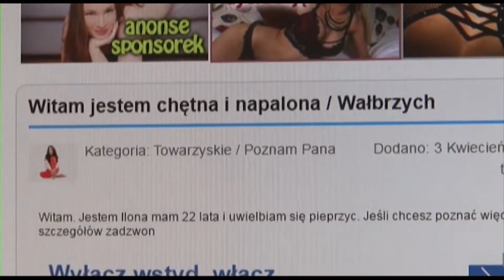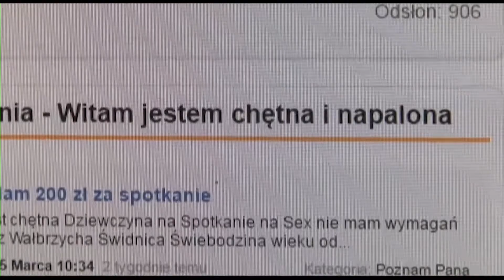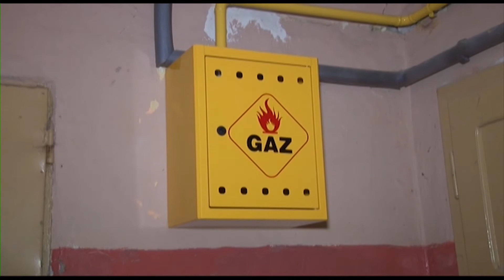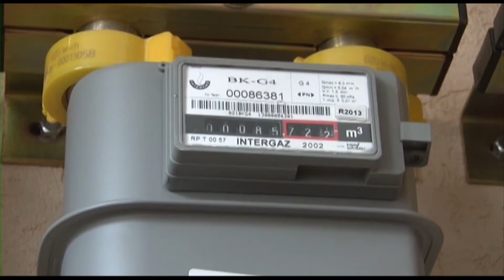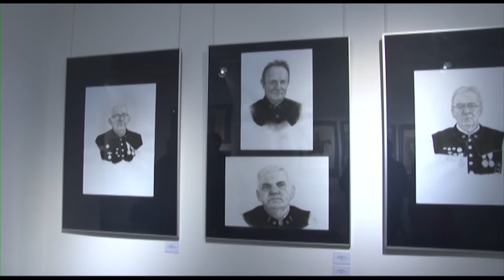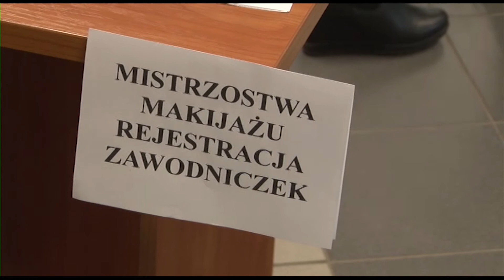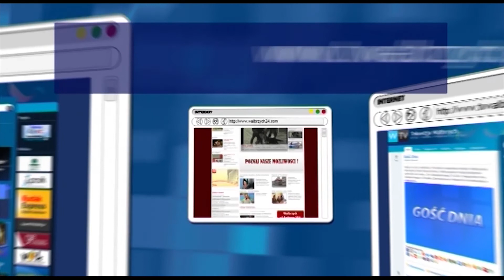Przegląd Tygodnia - 14-17.04.2017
Telewizja Wałbrzych - Dziś zakończy się remont Mickiewicza? Pomoc dla poszkodowanych. Ofiara ogłoszenia matrymonialnego. Koniec walki o wydobycie. O krok od tragedii. Wycinka drzew na Broniewskiego. Ratusz tłumaczy stan mieszkań. 20 finalistów „Wałbrzych ma Talent”. Sacrum Profanum – druga odsłona. Czy sokoły zamieszkają na kominie? Nowe nazwy ulic w Wałbrzychu. Dzień Kariery w PWSZ. Koncert dla MONAR-u. Będzie jaśniej w Wałbrzychu.